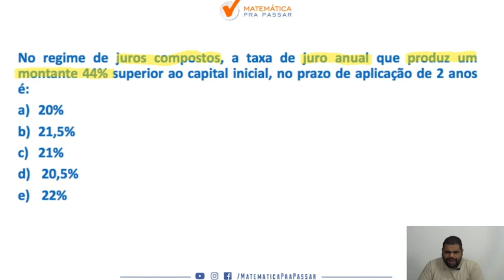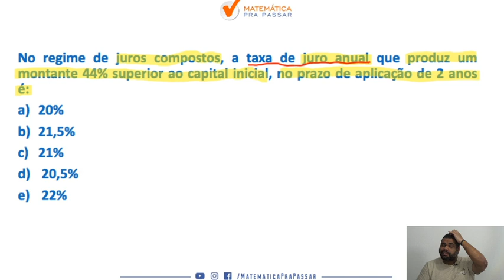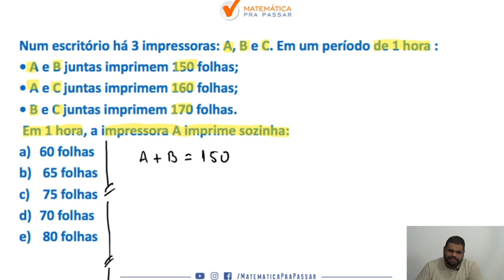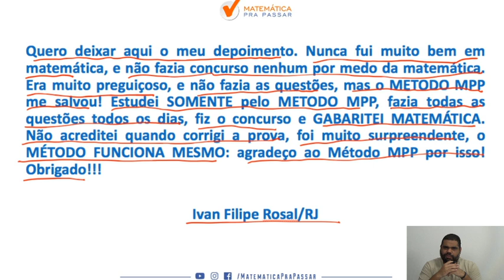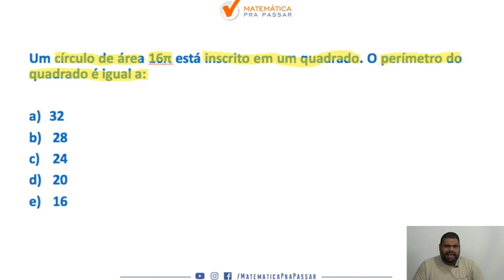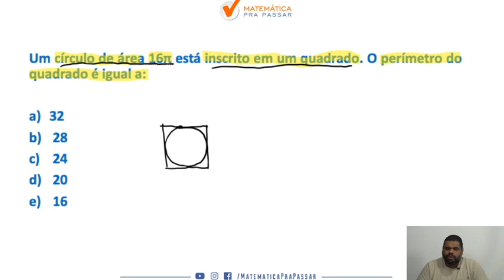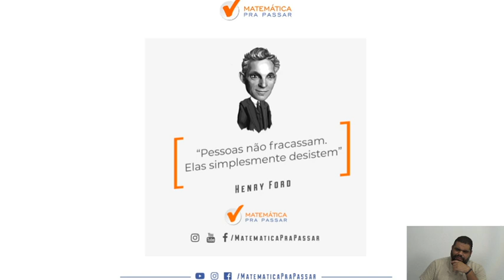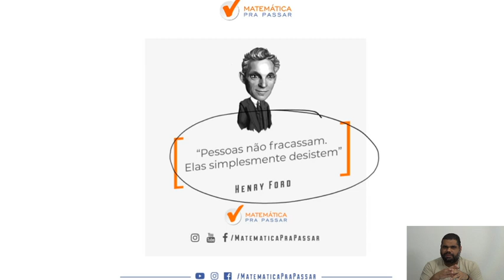BARRO BRANCO PM SP : como aprender matematica parte 9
Você está sofrendo com a Matemática na prova Barro branco ?

Nesse vídeo você irá aprender Matemática do jeito que cai na prova da Barro branco e assim transformar sua vida e realizar seu sonho de ser Policial Militar do Estado de São Paulo.